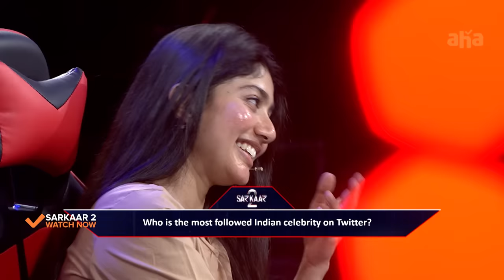Big Moment 🔥|| Sai Pallavi || Rana || Sarkaar 2 || Pradeep Machiraju || ahavideoin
1 Shot!! 12 lakhs in Pocket!! WoW!!